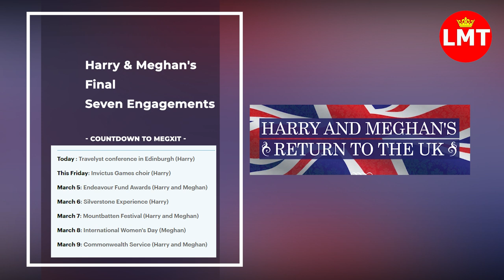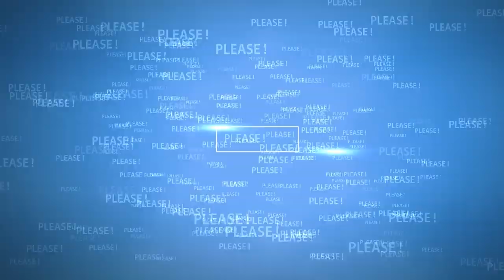'Call him Harry' - Prince starts last royal duties insisting on informality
Source: Reuters, The SUN, ITN